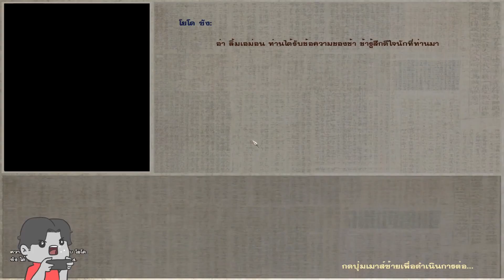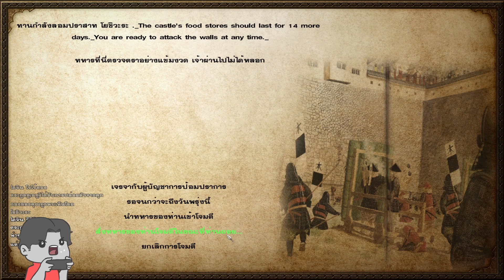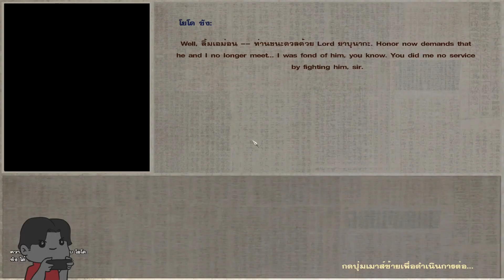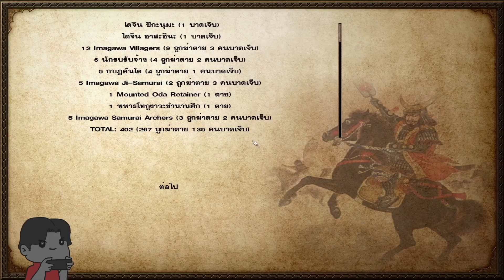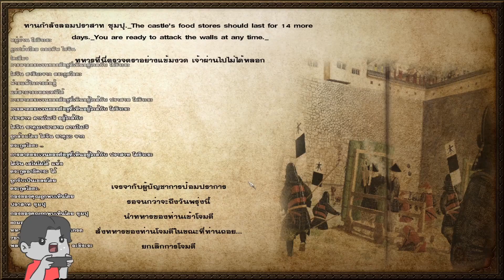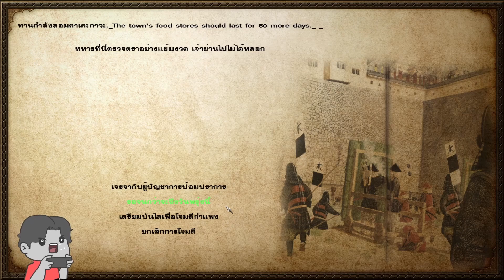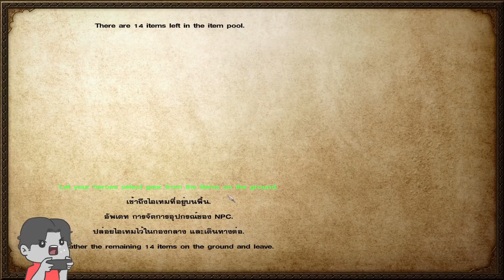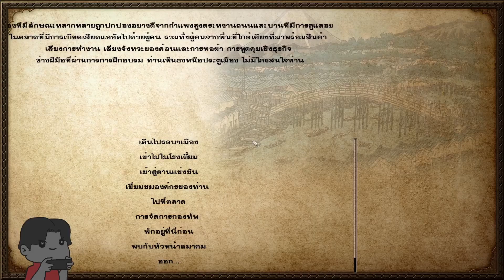END M&Bwarband mod gakokujo ตีเมืองให้ท่านผู้นำ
เกมนี้จริงผมชอบเล่นมากนะครับ มันค่อนข้างใ้หอิสระในการจัดกองทัพ ดูแล หองทัพ และ เลือกทางเดินให้ตัวเองได้ เช่น จะเป็นแม่ทัพให้เมืองได หรือ จะขึ้นอำนาจด้วยตัวเอง การรักษาความสำพันธุ์ ตัวละคร การอัำสกิลสายต่างๆ ใครเคยเล่นเกมนี้ ก็เม้นมาคุยกันได้นะคร๊บ